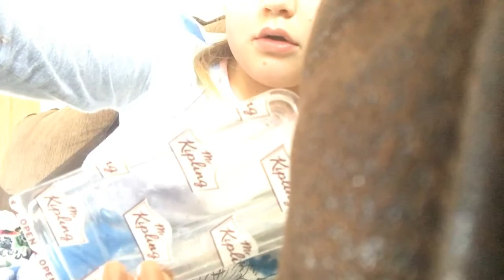I snuck FOOD